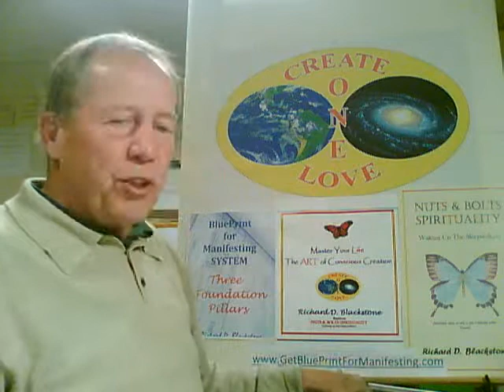Elvis Presley & Law of Attraction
Elvis Presley used gratitude & law of attraction. Improve your life & know who you really are by using gratitude. Law of attraction works, Richard Blackstone